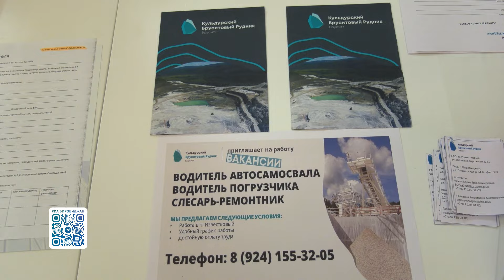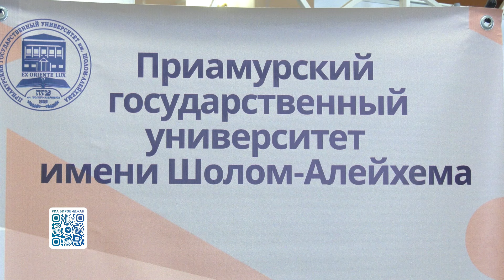Новости 21. События в Биробиджане и ЕАО (01.07.2024)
Смотрите в выпуске:
- На термометре – больше 30-ти градусов. Жаркий июль прогнозируют специалисты МЧС России по Еврейской автономной области;
- «Работа России. Время возможностей». В Еврейской автономной области прошел второй федеральный этап Всероссийской ярмарки трудоустройства;
- показали мастерство. Лучший расчет добровольной пожарной дружины выявили в дальневосточном подразделении компании «Транснефть»;
- «Шолом-2024». Биробиджанские спортсмены показали достойный результат на всероссийском турнире по боксу.